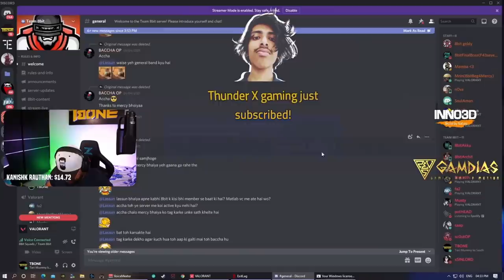What 1000 Hours of CYPHER Looks Like